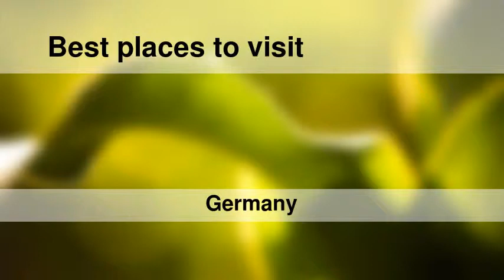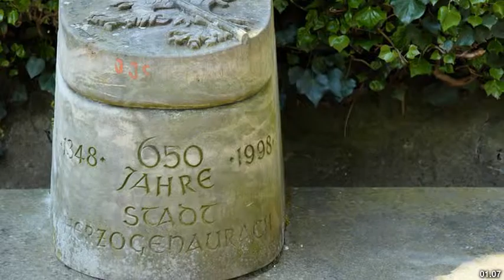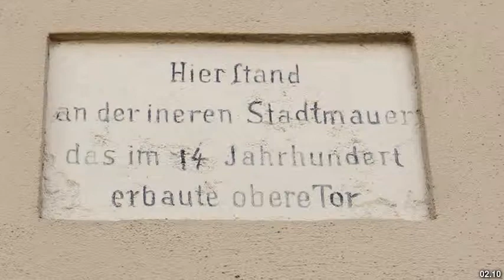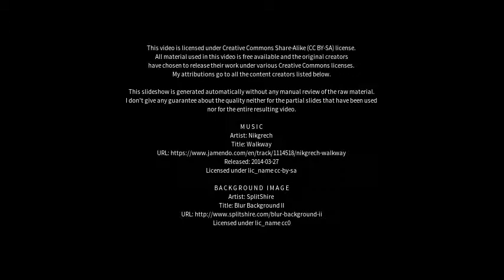Best places to visit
Best places to visit - Herzogenaurach (Germany) Best places to visit - Slideshows from all over the world - City trips, nature pictures, etc.